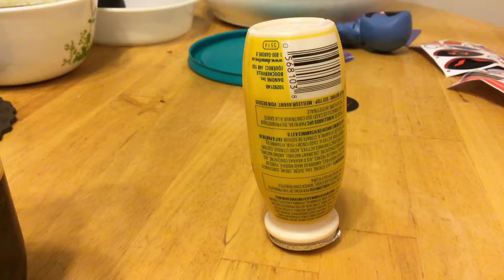January 21, 2019